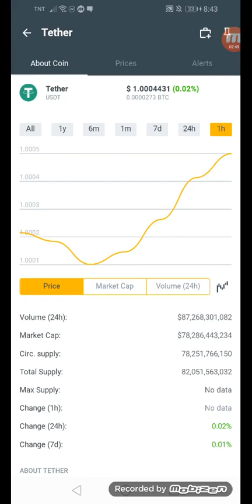Latest update coins.ph Tether earn $1.0004431 in just an hour +02% January 23,2022